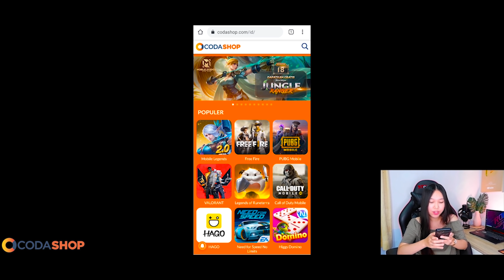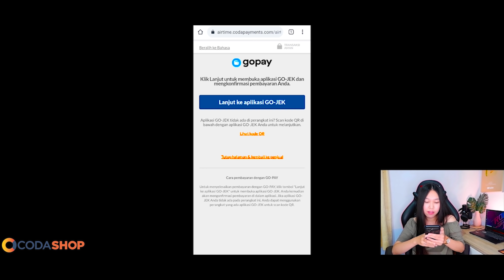18KILL BAR-BARIN PLAYER NGENDOK - FREE FIRE INDONESIA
Top Up Diamond Free Fire anti ribet ! Bisa Juga Top Up buat game lain loh.